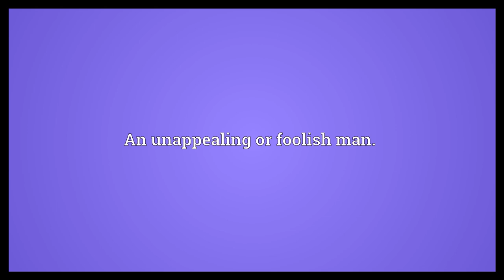Marmoset Meaning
Video shows what marmoset means. A small monkey, now specifically a Central and South American monkey of the genera Callithrix, , , or , with claws instead of nails, and a rather primitive layout.. A hideous figure; a grotesque.. An unappealing or foolish man..  Marmoset Meaning. How to pronounce, definition audio dictionary. How to say marmoset. Powered by MaryTTS, Wiktionary